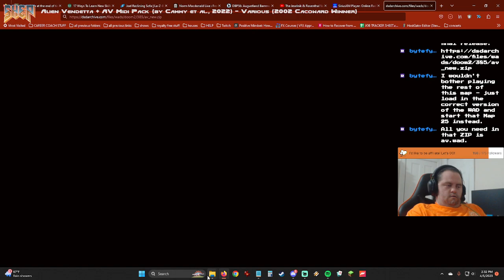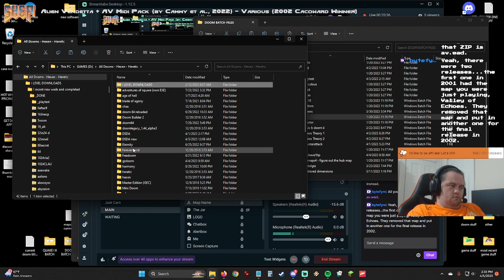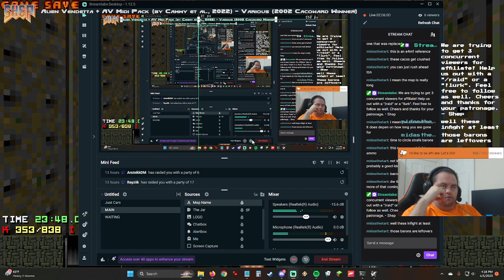Alien Vendetta + AV Midi Pack (by Cammy et al., 2022) - Various (2002 Cacoward Winner), pt 6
Alien Vendetta + AV Midi Pack (by Cammy et al., 2022) - Various (2002 Cacoward Winner), pt 6 -- Watch live